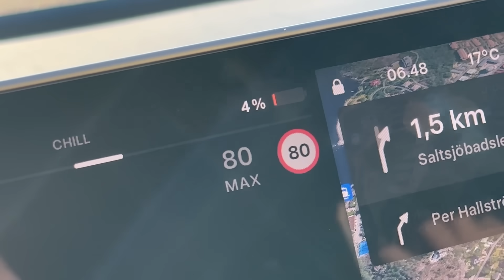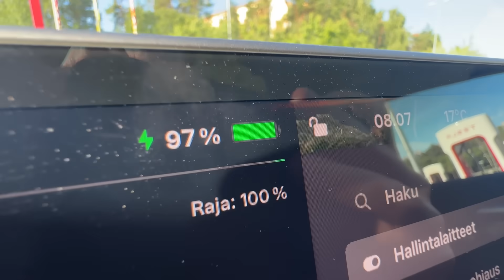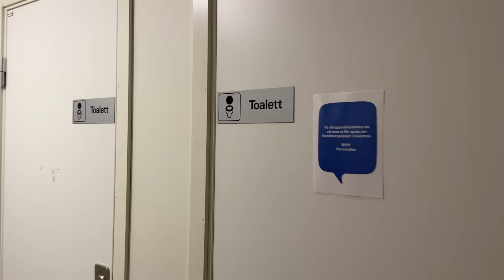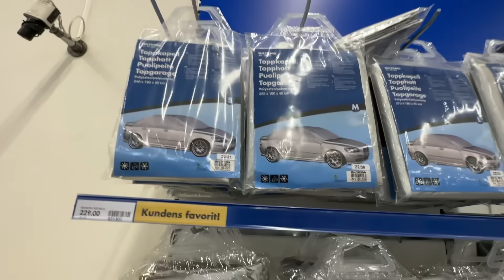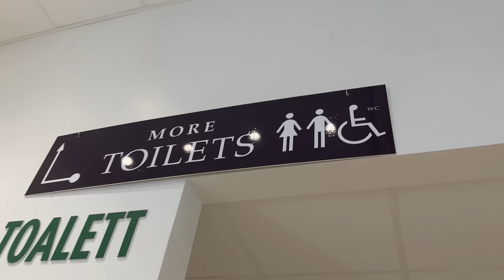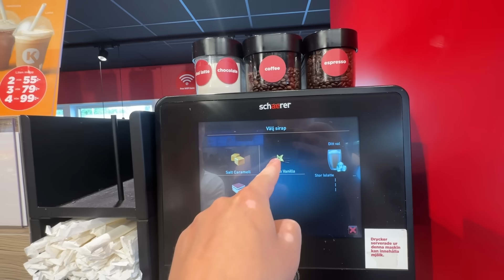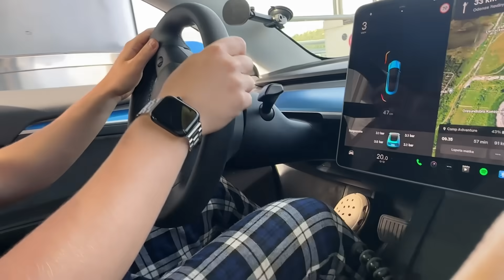Ajetaan Teslalla Euroopan Läpi - Jakso 1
nyt sitä mennään, roadtrip jeee :)

me lähdettiin helmin kanssa roadtripille, jossa ajetaan teslalla euroopan läpi. me ei vielä tarkkaan tiedetä mitä "läpi" tarkoittaa, mutta meilla on kolme viikkoa aikaa, joten katsotaan kuinka pitkälle päästään :)

seuraava jakso tulee @helmikantola kanavalle!!

editointi @juliaanaliina
thumbnail ​@finnqeks